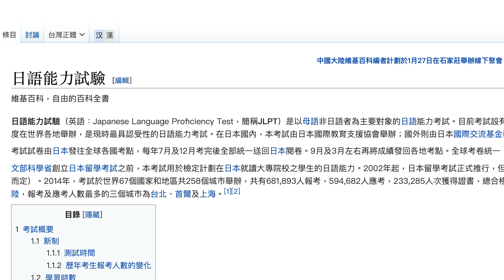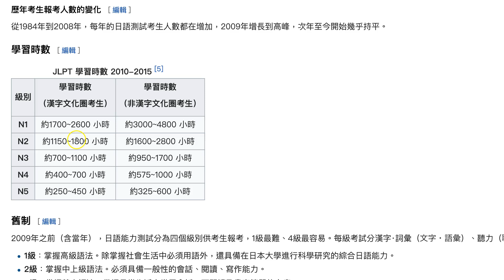【 五哥最新計劃】年半考取N2